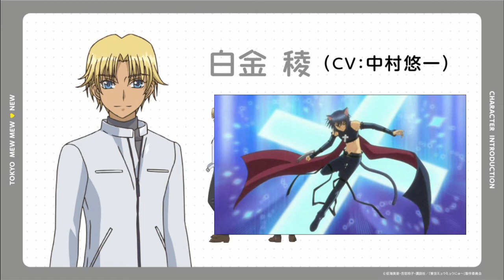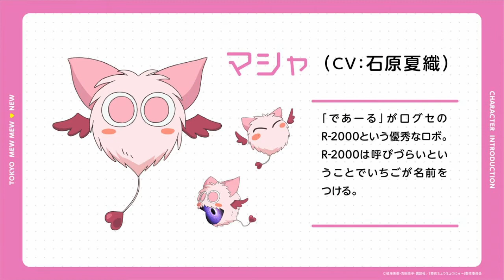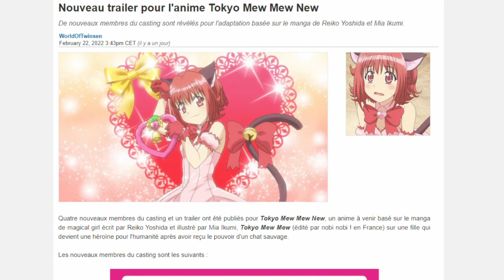Tokyo Mew Mew New 🐾 On y est! La hype! 💖💗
Kon'nichiwa mina-san, bonjour les fans de Tokyo Mew Mew, le trailer à été diffuser hier lors du live sur la chaîne Tokyo Me Mew Channel analysons en détail se qui nous attend.
Mon  ID Discord pour parler amicalement: On'naku#4399